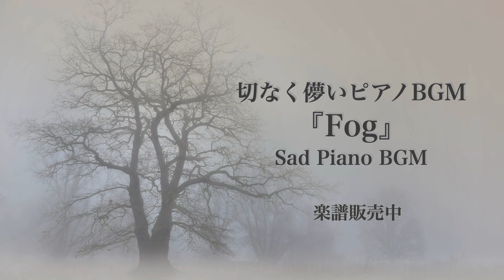【冬曲】Fog ~ 冬の孤独と喪失 | 切なく儚いピアノBGM｜Sad Winter Piano Music｜楽譜・Sheet Music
冬の冷たい霧の中で感じる孤独と喪失を表現した、切なく儚いピアノBGM「Fog」。
静寂な冬の風景にぴったりな、柔らかな孤独感と心に残る喪失感が広がります。
この楽曲は、冬のテーマに合わせた美しく切ないメロディで、聴く人の心に深く響きます。また、楽譜（Sheet Music）もご用意していますので、演奏をお楽しみください。

"Fog" expresses the loneliness and loss felt in the cold winter mist.
A melancholic and fragile piano BGM, perfect for quiet winter landscapes, capturing a soft sense of solitude and lingering loss.
The beautiful, sad melodies of this winter-themed piece will deeply resonate with listeners. Sheet Music is also available for those who want to enjoy performing it.

📝 楽譜リンク
PDF

🎧 AudiostockでBGMも販売中！
企業CM、映像制作、イベントなどに最適
定額制動画配信者プラン
YouTube、ニコニコ動画、Twitch、TikTok、Instagramなど、あらゆるプラットフォームで利用可能！

🎹 使用機材
YAMAHA Clavinova CLP-685(Bösendorfer）
Roland Rubix22
MacbookAir Logic Pro